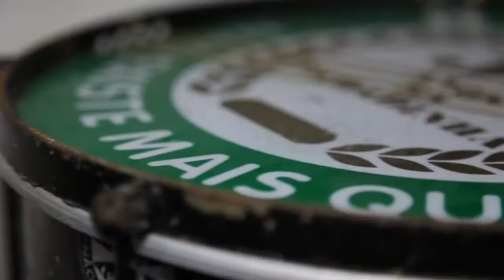Mocidade 2016 - Diego Nicolau Gabriel Teixeira Irlan Rios Edu Velocci e Ricardo Mendonça